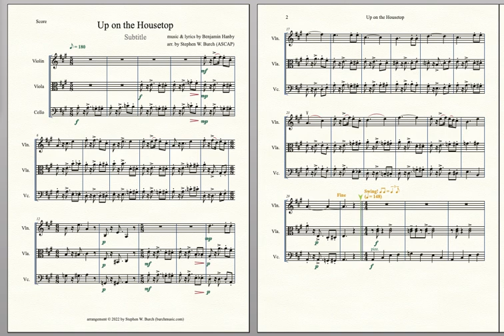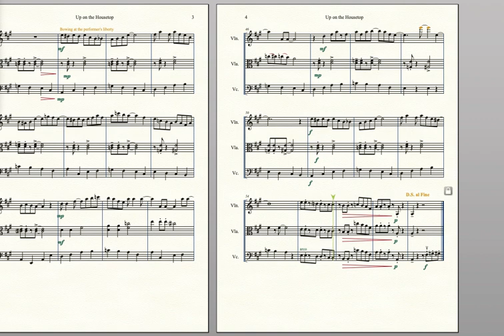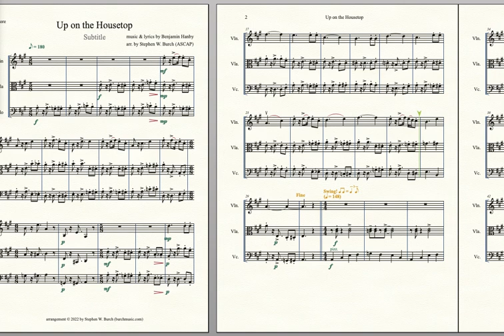Up on the Housetop for String Trio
This song “Up on the Housetop” (written in 1864 by Benjamin Hanby) has been recorded in a myriad of different arrangements and styles, but this arrangement for String Trio is definitely on the “different” side. It starts in an odd time signature (5/8) and then morphs into a swing beat with a written-out solo for jazz violin, then goes back to the 5/8 section. Fun to play!

To see all of Stephen’s music available for String Trio please go